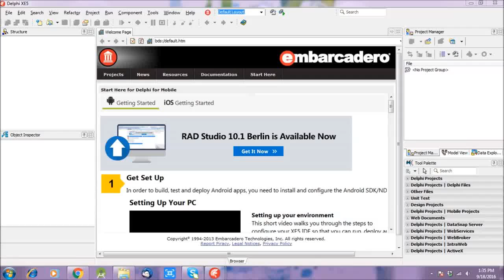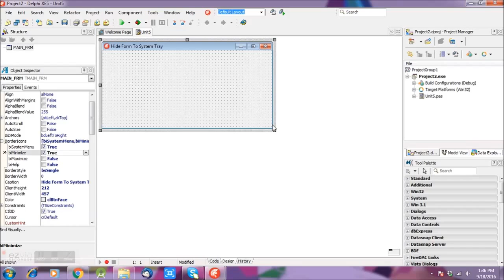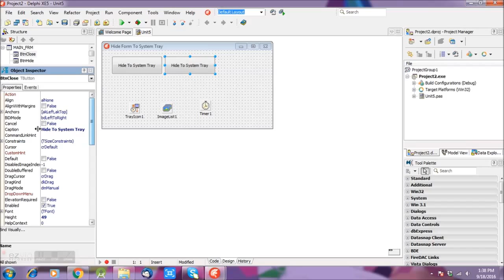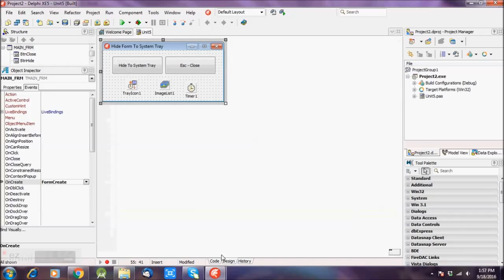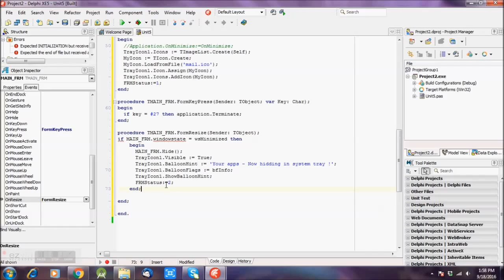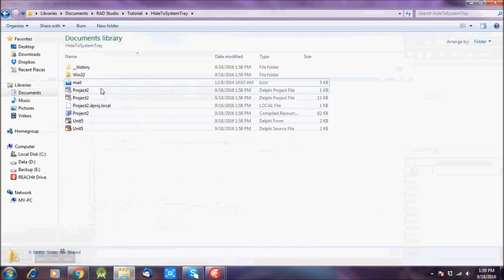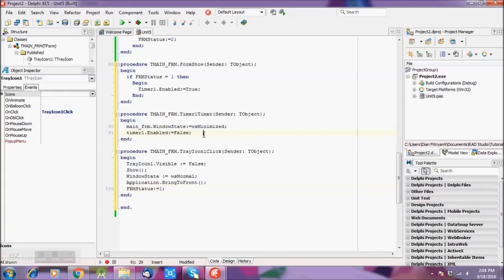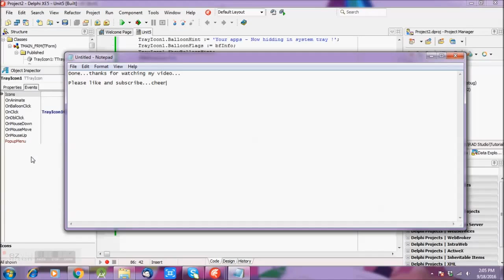How to Hide Delphi XE Form To System Tray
In this video I'm gonna show you how to hide delphi form to system tray. Hope this video can help and solve your problem...

tutorial cara menyembunyikan form delphi
form delphi
Membuat aplikasi android
Rad Studio Delphi
tutorial delphi xe8
tutorial delphi 7 database
tutorial delphi 2010
tutorial delphi android
tutorial delphi 7 untuk pemula sampai mahir
tutorial delphi 7 pdf
tutorial delphi 7 untuk pemula
tutorial delphi 7 dengan database mysql
tutorial delphi 7 lengkap
tutorial delphi arduino
tutorial delphi autocom
tutorial android delphi xe5
tutorial adoquery delphi
tutorial aplikasi delphi
tutorial ado delphi
delphi tutorial array
tutorial android delphi xe7
tutorial delphi bahasa indonesia
tutorial delphi bahasa indonesia pdf
tutorial delphi bagi pemula
tutorial borland delphi 7
tutorial borland delphi 7 pdf
tutorial borland delphi 7 untuk pemula
tutorial borland delphi 7 bahasa indonesia
tutorial borland delphi.pdf
delphi tutorial beginners
tutorial delphi com mysql
tutorial delphi com firebird
tutorial delphi client server
tutorial comport delphi
tutorial clientdataset delphi
tutorial cxgrid delphi
tutorial combobox delphi
tutorial crack delphi 2010
tutorial combobox delphi 7
tutorial chart delphi
tutorial delphi database
tutorial delphi decompiler
tutorial delphi dasar
tutorial delphi.doc
tutorial delphi dengan database access
tutorial delphi datasnap
tutorial delphi dan mysql
tutorial delphi dengan database mysql
tutorial delphi dengan sql server
tutorial delphi database mysql
tutorial delphi embarcadero
tutorial delphi ex5
tutorial delphi español
tutorial embarcadero delphi 2010
delphi tutorial ebook
tutorial en delphi
tutorial database delphi 7 ebook
ebook tutorial delphi 2010
delphi tutorial excel
tutorial delphi e mysql
tutorial delphi for php
tutorial delphi firebird
tutorial delphi for beginner
tutorial delphi for php 2.0
tutorial delphi firedac
tutorial delphi fastreport
tutorial delphi firemonkey
tutorial delphi full
delphi tutorial for beginners
delphi tutorial for beginners pdf
tutorial delphi gratis
tutorial glscene delphi
tutorial game delphi
tutorial delphi 2010 gratis
tutorial delphi 7 membuat grafik
tutorial membuat game delphi
tutorial sms gateway delphi 7
delphi graphics tutorial
delphi graphic tutorial
delphi grafik tutorial
delphi tutorial hello world
delphi html5 tutorial
delphi httprio tutorial
delphi hospitality tutorial
delphi hotel tutorial
delphi hydra tutorial
delphi hook tutorial
tutorial delphi indonesia
tutorial delphi interface
tutorial delphi injek
tutorial delphi indonesia.pdf
tutorial instal delphi 7
tutorial intraweb delphi
tutorial indy delphi
tutorial interbase delphi
tutorial inject delphi
tutorial instal delphi 2010
tutorial json delphi
tutorial delphi membuat jam analog
jual tutorial delphi
tutorial jedi delphi
delphi jni tutorial
tutorial jedi delphi 7
tutorial delphi koneksi mysql
tutorial delphi kasir
tutorial kalkulator delphi 7
tutorial koneksi delphi ke mysql
tutorial kalkulator delphi
tutorial delphi membuat kalkulator
tutorial delphi 7 koneksi database
tutorial delphi ilmu komputer
kumpulan tutorial delphi 7
delphi kol tutorial
tutorial delphi lengkap
tutorial delphi lengkap pdf
tutorial login delphi 7
delphi tutorial listview
tutorial lengkap delphi 2010
tutorial login delphi
tutorial delphi tingkat lanjut
video tutorial delphi lengkap
tutorial delphi membuat login
download tutorial lengkap delphi 7
tutorial delphi mysql
tutorial delphi mobile
tutorial delphi menggunakan database
tutorial delphi mikrokontroler
tutorial delphi menggunakan mysql
tutorial menggunakan delphi 7
tutorial menggunakan delphi decompiler
tutorial delphi net
tutorial next grid delphi
delphi networking tutorial
delphi .net tutorial pdf
delphi tutorial na srpskom
delphi nativexml tutorial
delphi notepad tutorial
tutorial nf e delphi
tutorial bloco de notas delphi
delphi nexusdb tutorial
tutorial delphi online
tutorial delphi oracle
delphi tutorial oop
tutorial opengl delphi
tutorial onguard delphi
tutorial on delphi programming
tutorial on delphi
tutorial opencv delphi
delphi odbc tutorial
delphi orm tutorial
tutorial delphi pdf
tutorial delphi pemula
tutorial delphi pdf indonesia
tutorial delphi programming
tutorial delphi prism
tutorial delphi program penjualan
tutorial delphi perpustakaan
tutorial delphi penjualan
tutorial delphi percabangan
tutorial pemrograman delphi
tutorial quickreport delphi 7
tutorial qreport delphi 7
tutorial quickreport delphi
tutorial quick report delphi 2010
tutorial qreport delphi
delphi quantumgrid tutorial
delphi quick tutorial
delphi query tutorial
tutorial delphi rad studio
tutorial ribbon delphi
tutorial raudus delphi
tutorial ribbon delphi 2010
tutorial rave delphi 7
tutorial ribbon delphi xe
tutorial report delphi
tutorial quick report delphi 7